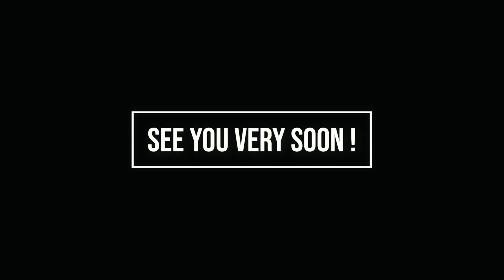2020 Dining Procedures